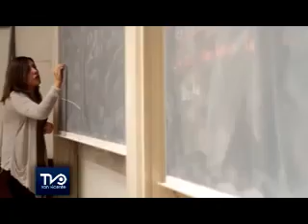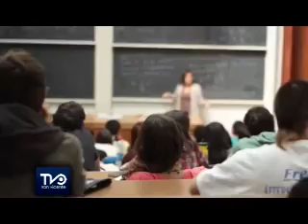Rector de Universidad Regional realizó visita en Santa Cruz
El rector de la futura Universidad Estatal de O'Higgins, Rafael Correa, visitó la comuna de Santa Cruz tras una invitación del alcalde de la comuna, reuniéndose  con autoridades locales estudiantes, profesores y dirigentes donde se debatió el futuro de la casa de estudios regional.